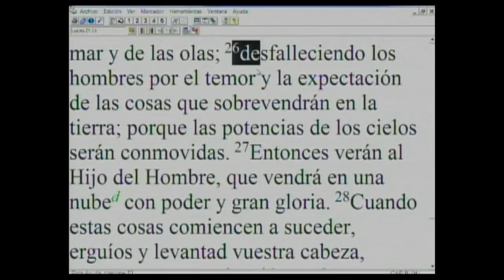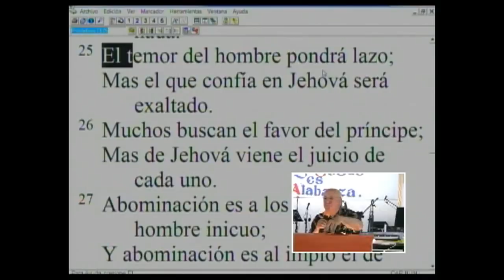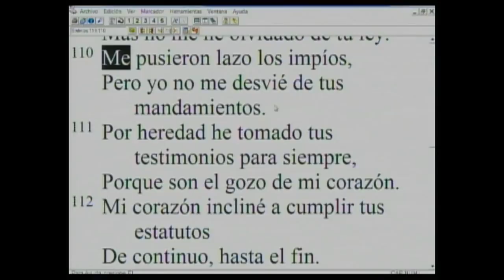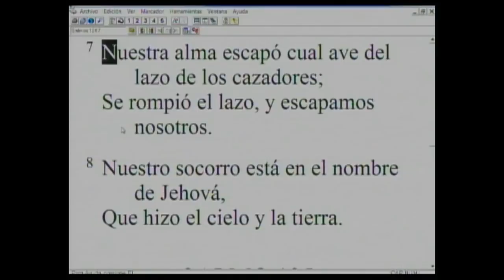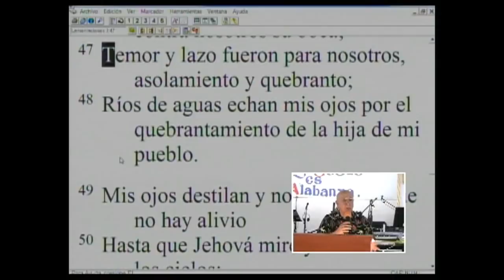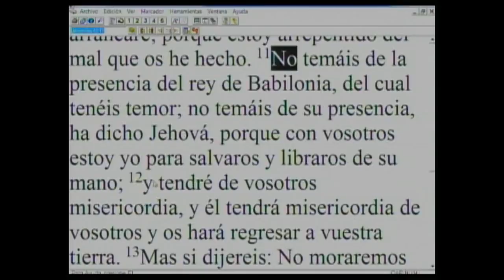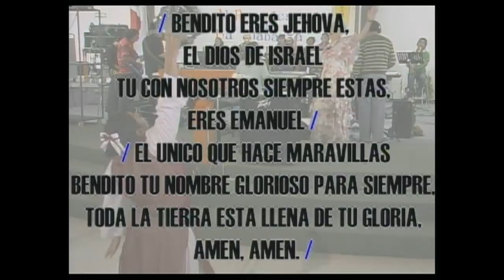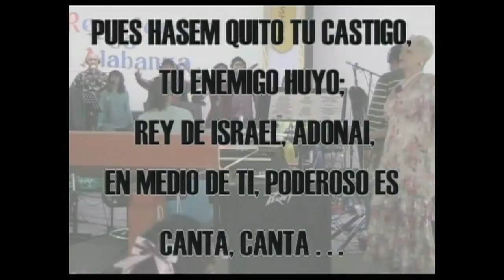Temores Ocultos... ¡Lazos Adornados! - ReViVe en Cristo 04may2014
En ReViVe, no solicitamos dinero ni ofrendas bajo ningún pretexto; y por el uso de los contenidos de éste sitio no es la excepción, por lo que advertimos a todos aquellos que amablemente nos visitan, que no se dejen sorprender por algún engañador que, dándole a la mentira apariencia de verdad, les solicite algunos valores en dinero o en especie.

Fraternalmente: ReViVe en Cristo